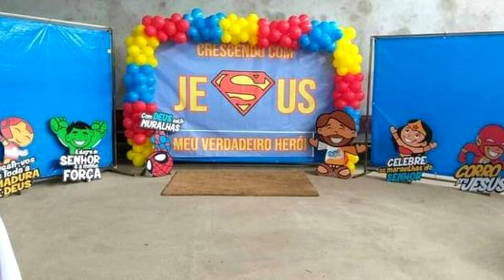IDEIAS FESTA JESUS MEU SUPER HEROI - FAÇA SUA FESTA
Nesse vídeo mostro ideias para fazer uma festa com o tema de Jesus meu super Heroi.

♡ Kwai• Minhacasa.diy